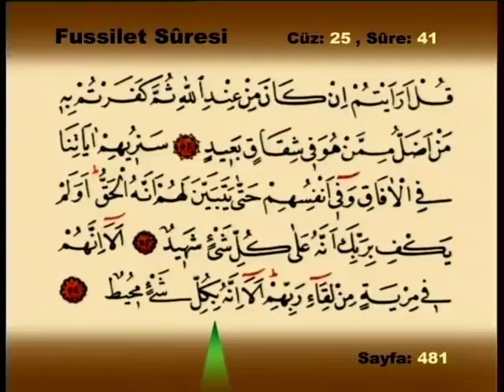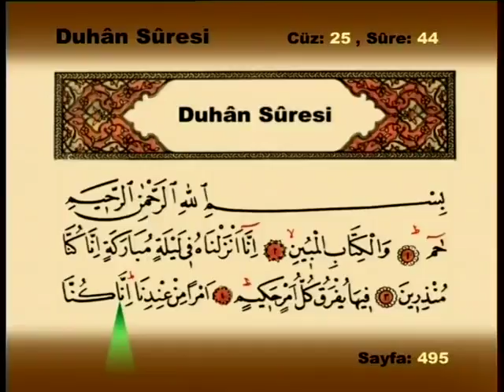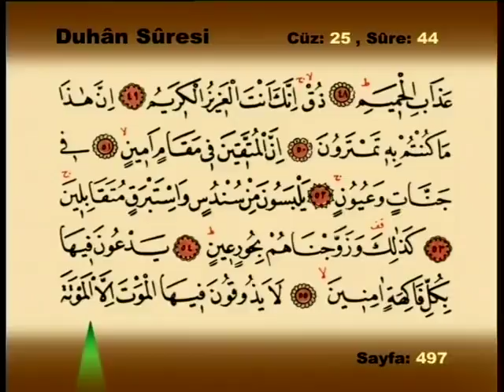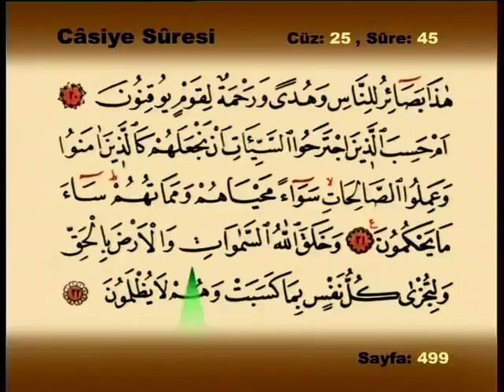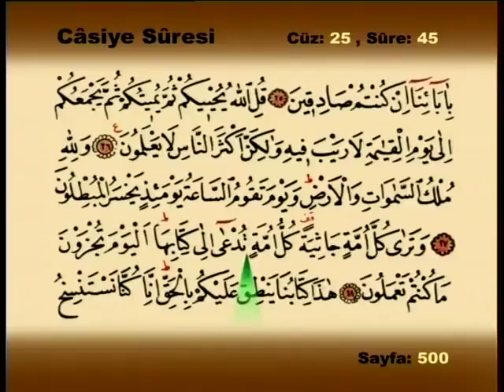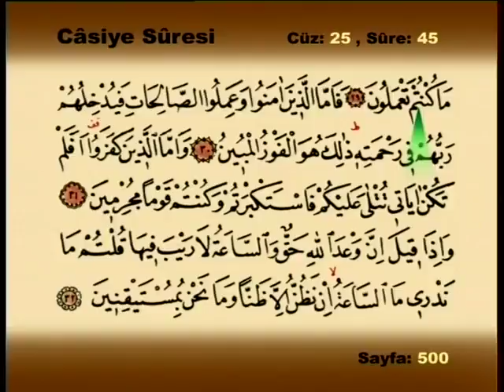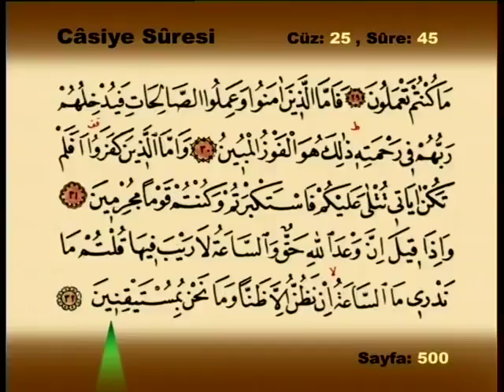Hatm i Şerif Cüz 25